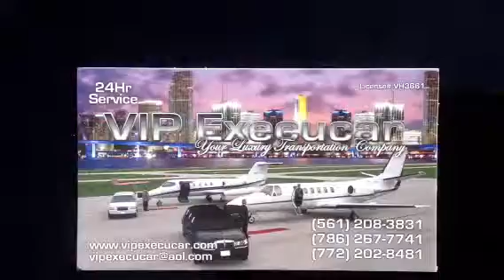Aventura Fl Limousine Executive airport car service.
Aventura Limo for your Miami limousine and South Florida executive airport services.